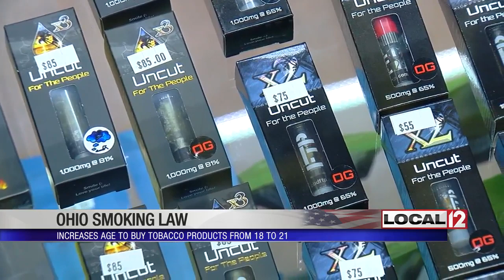Ohio law increases minimum age to buy tobacco products from 18 to 21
CINCINNATI (WKRC) - Ohio’s new tobacco law takes effect Thursday, raising the age to buy nicotine products from 18 to 21.

Gov. Mike DeWine signed the “Tobacco 21” into law earlier in 2019.

There are several types of tobacco and nicotine products covered by the new law. Some of them include cigarettes, e-cigarettes, cigars, vapes and chewing tobacco.

Alex Montchai from Wonderland Smoke Shop near the University of Cincinnati’s campus says about 15% of their customers are under the age of 21. The new law poses an impact on business.

“It’s going to be like a liquor store. You can’t even come in. As soon as you come in, we are going to be IDing now,” said Montchai.

Montchai says many of their younger smokers coming into the shop are buying vapes and the JUUL.

Students on UC’s campus, like Will Hudson, are indifferent about the new law.

“I think they have the right idea, but I don’t think it’s the safest way to go about it. The black market will be going up for it, like other illegal substances,” said Hudson.

Student Ethan Miller thinks the smoking trend has gotten out of hand.

“Someone stopped a conversation with me to hit their nicotine device, and it was very disrespectful. A habit that shouldn’t be tolerated,” said Miller.

Smoke shop owners in Kentucky think they could see increased business.

By raising the age, the state says the new law intends to prevent or delay the start of tobacco use, particularly in kids ages 15 to 17.